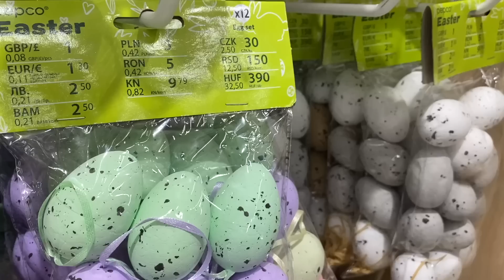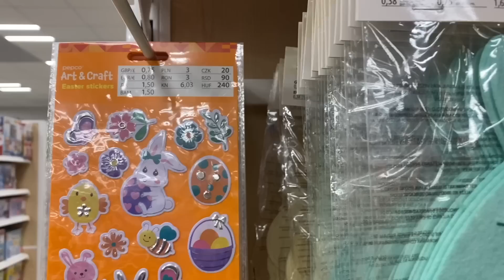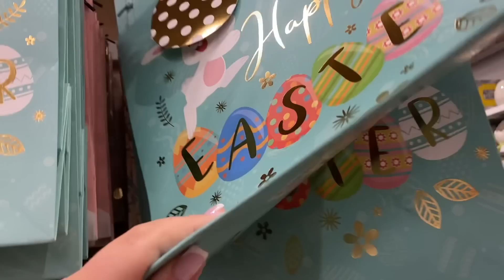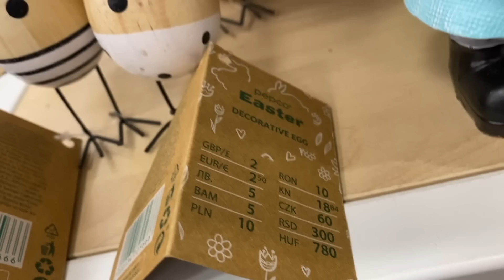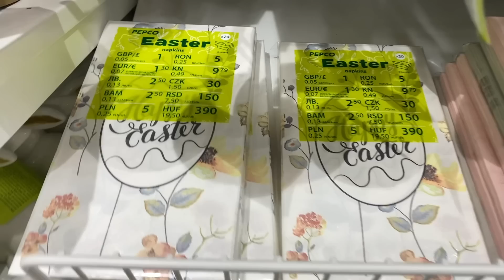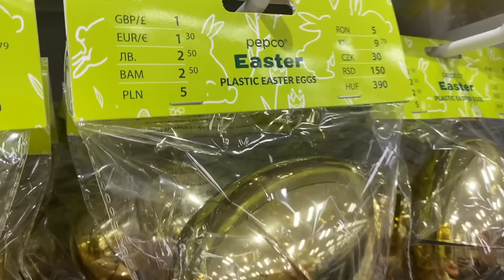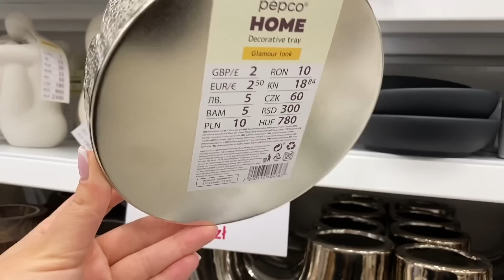PEPCO TO BĘDZIE HIT ZA 6 ZŁ ‼️ TEGO NIGDY NIE BYŁO ‼️ WIELKANOC 2023 NOWY PRZEGLĄD PÓŁEK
😍 PRZEGLĄD PÓŁEK PEPCO LUTY 2023 😍